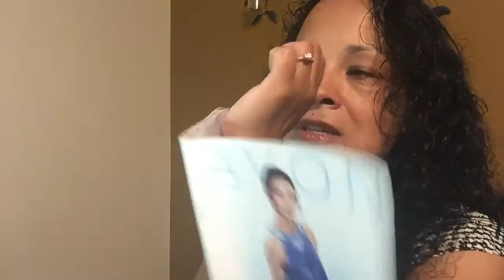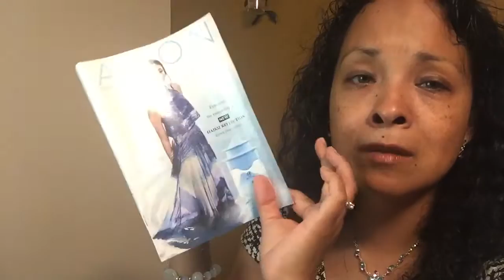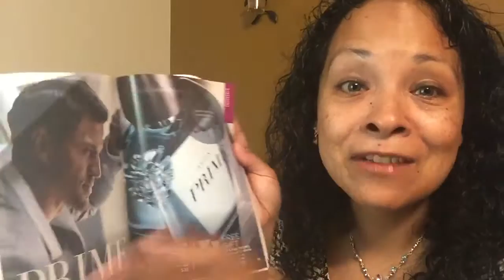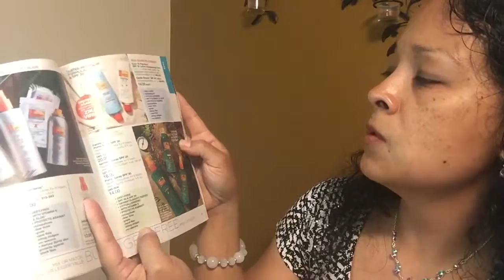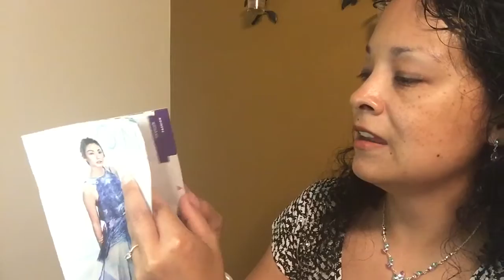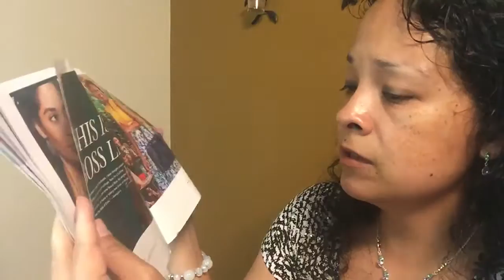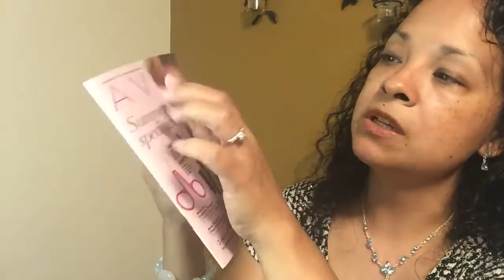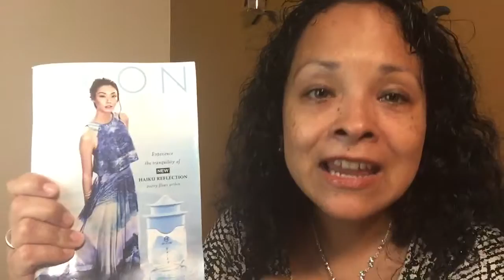Upcoming Avon Campaign 14 - Your Makeup Beauty Blog - Hello Beautiful!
Check out the highlights on Avon campaign 14 2017 and all Avon catalogs to go along with the Amani Avon brochure / catalog. Tons of makeup sale, perfume sales, fashion, jewelry, Avon opportunity, & so much more.
Don't have an Avon lady to shop from you may shop with me. Thank You so much watch.
* Unsure of sizes?

Towards the end of video I thought it was still recording. Sorry Folks!